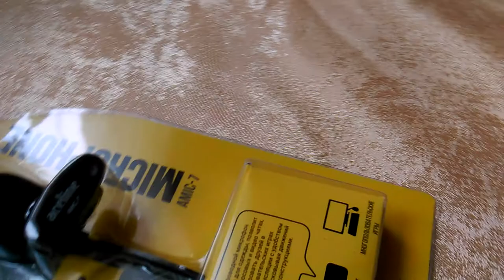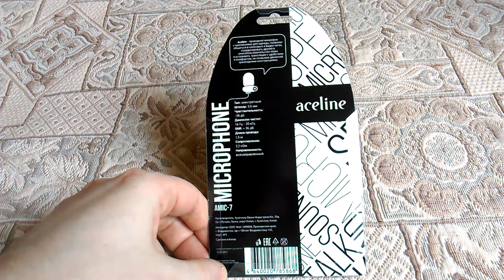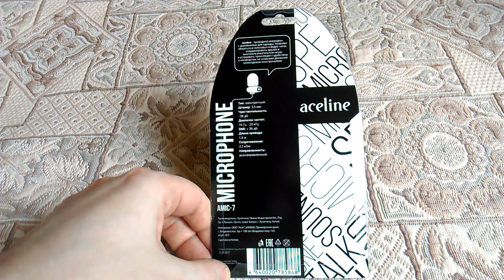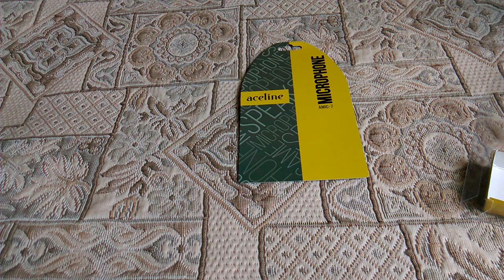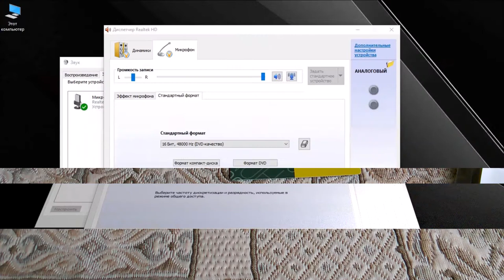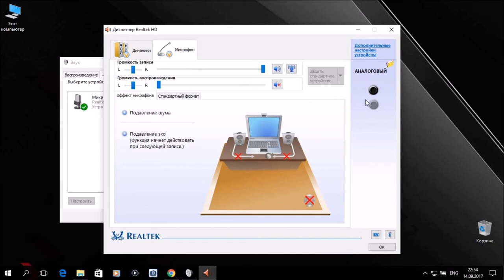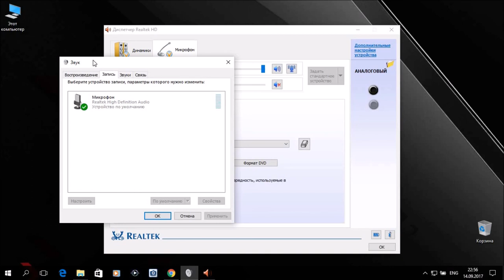Микрофон Aceline AMIC-7. Обзор и тестирование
Описание Микрофон Aceline AMIC-7
С микрофоном Aceline AMIC-7 пользователю гарантируется четкий звук без посторонних шумов в процессе разговора по сети Интернет. С ним Вы сможете комфортно общаться с членами команды в онлайн-шутере, воспользоваться функцией распознавания голоса, а также в любую минуту связаться с друзьями или близкими.